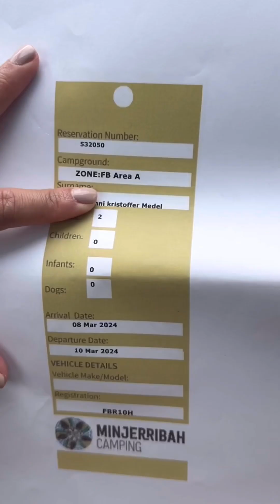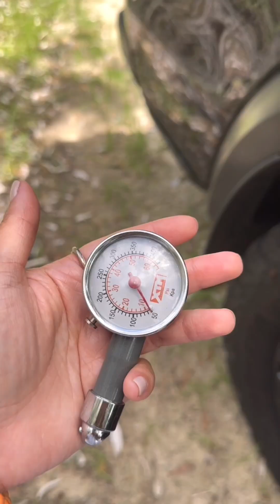Camping ⛺️ | Fil Aus Life Diaries By KIM MEDEL